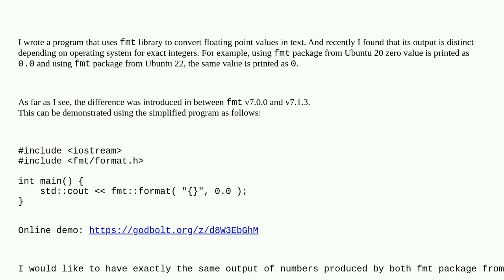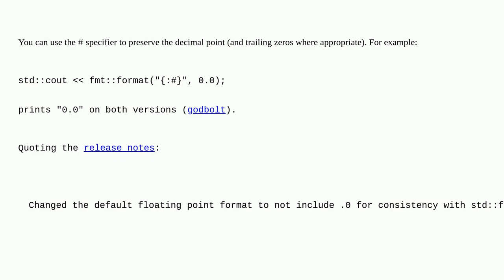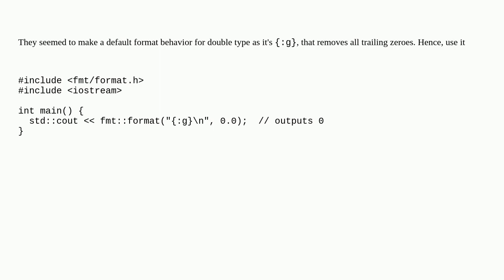How to get the same output of floating point variables containing exact integral values from diff...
How to get the same output of floating point variables containing exact integral values from different versions of fmt library?

A special thanks goes out to the community

  c++ fmt ubuntu